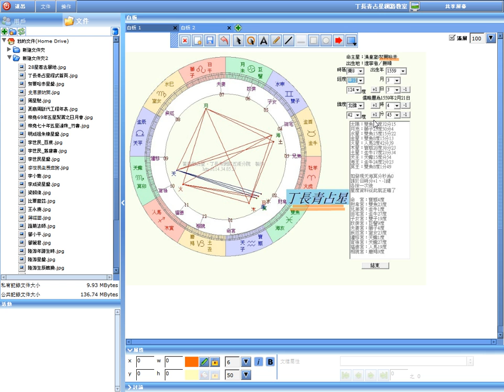占星好好玩之努爾哈赤與李成梁星盤上的政商占星學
學占星難嗎？學丁長青占星，真的很簡單。
人生論吉凶難嗎？用丁長青占星之相位論吉凶，真的很簡單。
只要看星盤中的藍紅相位線／藍線為吉、紅線為凶的分別，
便能知一個人或一件事正確趨吉避凶之選擇了。

如清太祖努爾哈赤之星盤，便有太陽為政府明朝、水星為鄰國附庸國、
天王星為非常態之星，即是不以自己而以他人來管理之星
造成了太陽明朝於水星附庸國有天王星「以夷制夷」的政策。
這便是占星學可用於政商之一例。
大家應看到這樣以夷制夷的政策，呈現藍色吉相位而對命主努爾哈赤是非常有利的，
所以才能使努爾哈赤可以統一滿族、建立金國而有後來入主中原的清朝。

同樣我們再看努爾哈赤的貴人、明朝大將軍李成梁之星盤，
大家是不是看到同樣呈象之日為明朝政府、水星對附庸國，
採天王星以夷制夷的政策，而呈現紅色為凶的結果呢？

所以網路上可見李成梁為千古罪人之論述，
便因為他的錯誤政策養大了努爾哈赤，所以使滿清得以入主中原之故。

不論千古英雄之是非。但大家是不是看到占星學在相同事件之參與相關人
皆有相同之呈象而有不同吉凶的影響呢？
這便又是占星學具有科學普遍性之一例。

所以在努爾哈赤、李成梁星盤中可呈現政商占星學的密碼，在你我星盤中亦然。
想了解更多政商占星之密碼呈象與對你我的影響嗎？
歡迎上網搜尋「丁長青占星」並參與我們以視訊立即互動的網路占星課程，
你的人生將隨著你對丁長青占星的了解，變得更加美好…。
支持我們繼續製作這樣簡單、好玩且有意義的短片，請多多分享或轉發本影片。